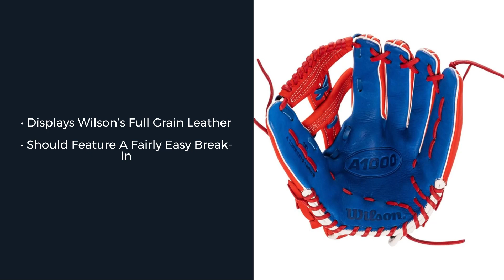Review: Wilson A1000 1912 'Merica 12" Baseball Glove (WBW10083812)